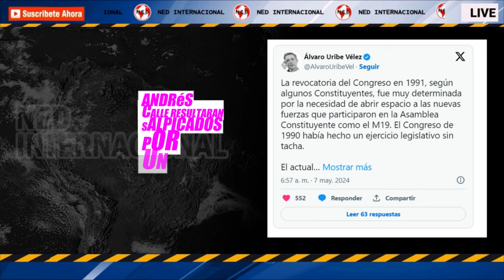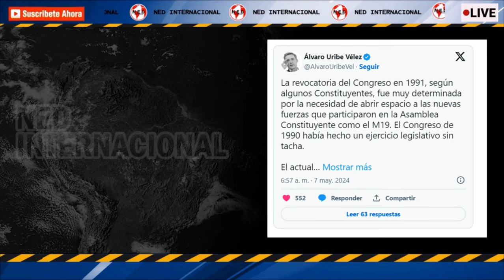📢 ÁLVARO URIBE CUESTIONA FUTURO DEL CONGRESO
El expresidente Álvaro Uribe Vélez cuestionó la legitimidad del actual Congreso de la República para aprobar leyes, una aseveración que tiene lugar justo después de que el presidente del Senado, Iván Name, y el presidente de la Cámara de Representantes, Andrés Calle, resultarán salpicados por un posible escándalo de corrupción.
SEMANA